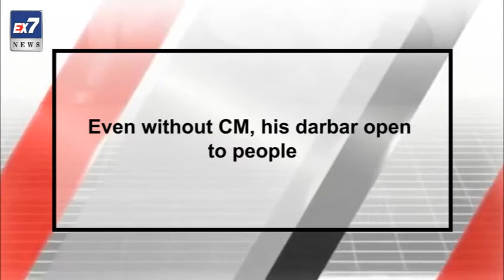Even without CM, his darbar open to people | Ex7News Broadcast